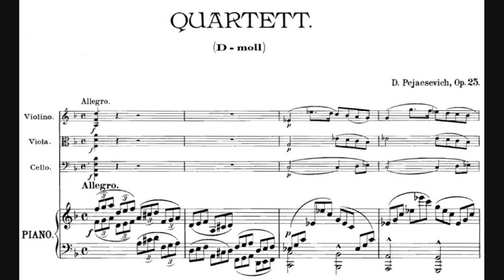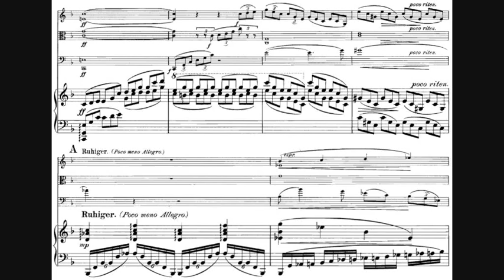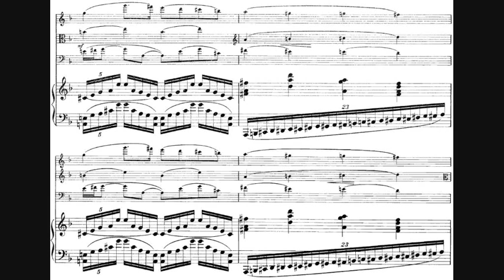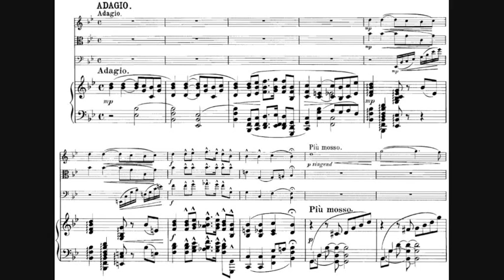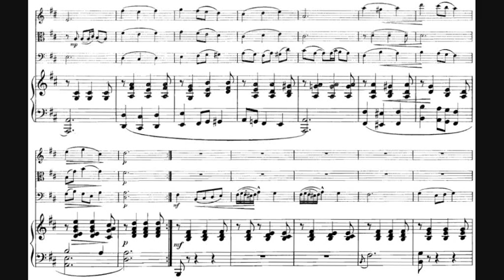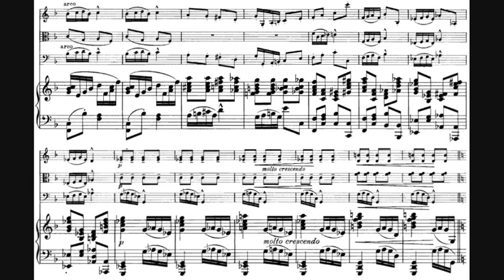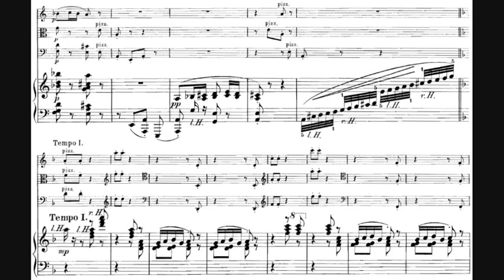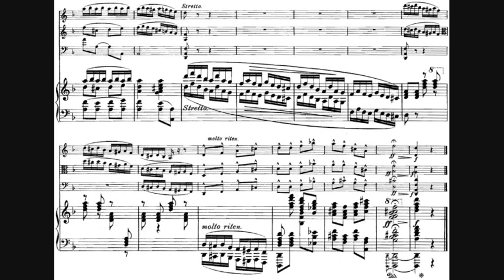Dora Pejačević - Piano Quartet in D minor, Op. 25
- Composer: Dora Pejačević (10 September 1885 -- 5 March 1923)
- Performers: Oliver Triendl (piano), Quatuor "Sine Nomine": Patrick Genet (violin), Hans Egidi (viola), Marc Jaermann (cello)

Piano Quartet in D minor, Op. 25, written in 1908.

00:00 - I. Allegro ma non tanto
07:47 - II. Andante con moto
12:27 - III. Allegretto grazioso
16:47 - IV. Allegro comodo

The Piano Quartet in D minor, Op. 25, was written when Pejačević was only 23 years old, but it is clearly the work of a mature composer. The piece is primarily written in the late Romantic style although there are a few adventurous tonal episodes.

- The Quartet begins with a very appealing Allegro, at times quite chromatic.
- It is followed by a lyrical Adagio, the main theme to which, though simple, is quite warm and winning.
- The third movement is marked Menuetto, allegretto, and is an interesting blend of of the Romantic and classic, a cross between a romantic intermezzo and a playful modern and updated minuet.
- The finale, Rondo, is a spirited, carefree dance with highly effective use of pizzicato.

This is a first rate late romantic work which is certain to be a success in the concert hall but can also be recommended to amateurs.